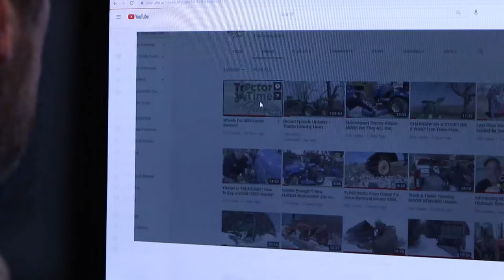What Firewood Dreams Are Made Of: Huge Oak Tree, Stihl Chainsaws, John Deere Tractors & TTWT!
I get to live out my firewood dreams and spend a day with Tractor Time with Tim while cutting up a huge fallen oak tree while using my Stihl MS 661C Chainsaw, a John Deere 2038R Tractor  with grapple and my 310SE John Deere backhoe wood splitter.  It was an awesome day despite being a lot of work.  Thanks to my brother Troy Koch for helping out and thanks to Tim and Christy of Tractor Time with Tim for offering up some wood and a chance to come see your place.